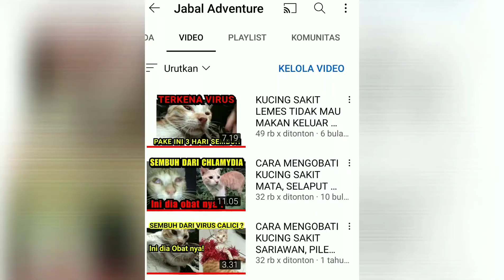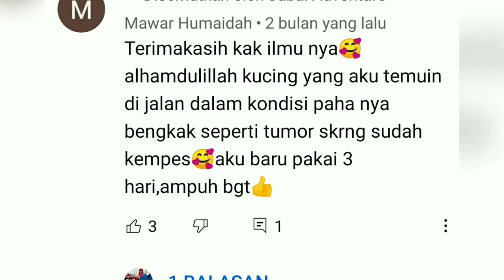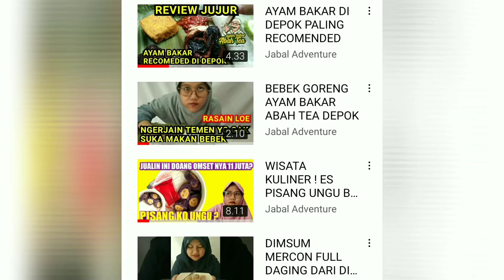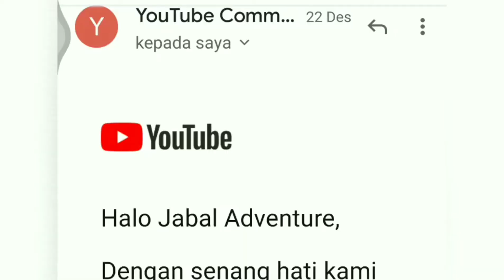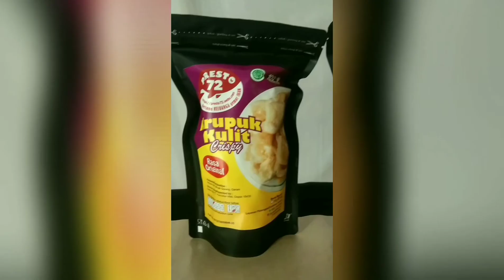Akun youtube ditangguhkan dan dihentikan? Jabal Adventure Minta maaf dan begini solusi nya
Cara mengembalikan akun youtube yang di tangguhkan atau bahkan di hapus permanen ada disini :
klik aja ya